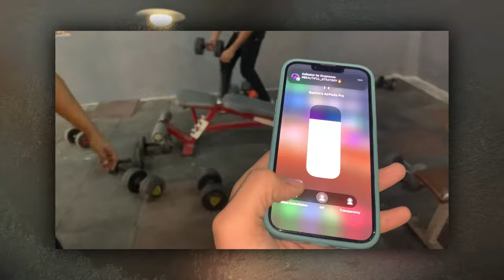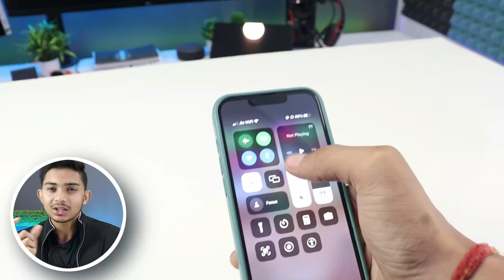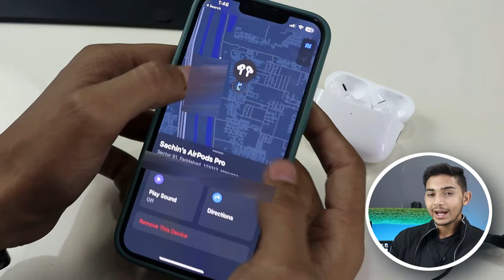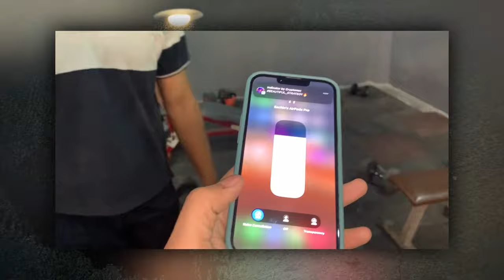Airpods pro Gen 2 Clone (Copy) review - ANC and GPS | Airpods pro 2 master copy hindi Review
I will share a review of the cheapest Airpods pro Gen 2 for just 1799/- |  with the working speaker, GPS, and ANC.

You can buy Anything from here (Amazon) to support Channnel

♥ᴛʜᴀɴᴋꜱ ꜰᴏʀ ɢɪᴠɴɢ 5-10 ᴍɪɴ ᴛᴏ ᴛʜɪꜱ ᴠɪᴅᴇᴏ.